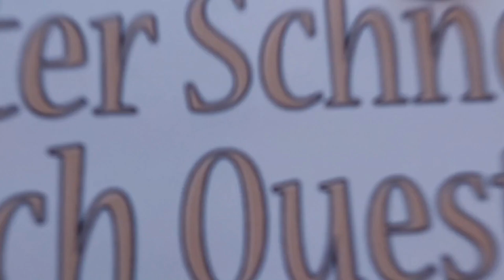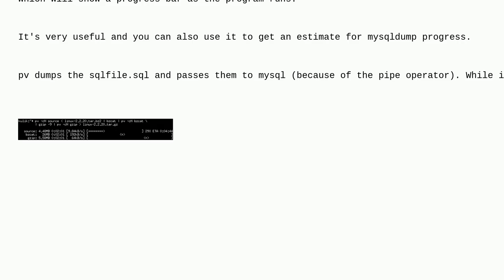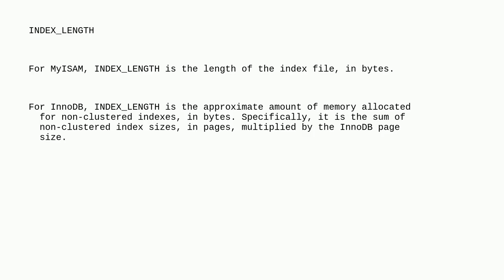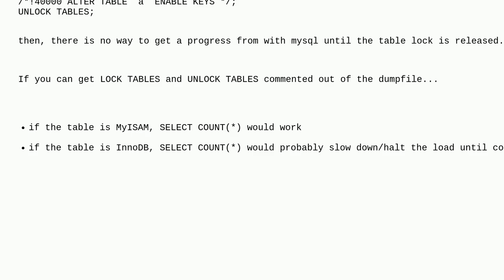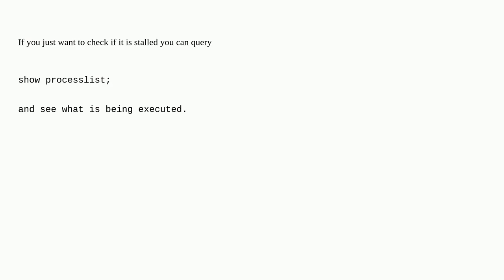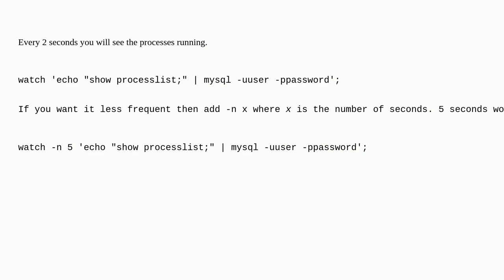Dba: How can I monitor the progress of an import of a large .sql file?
How can I monitor the progress of an import of a large .sql file?

A special thanks goes out to the community

  mysql import mysql-5.0 mysqldump